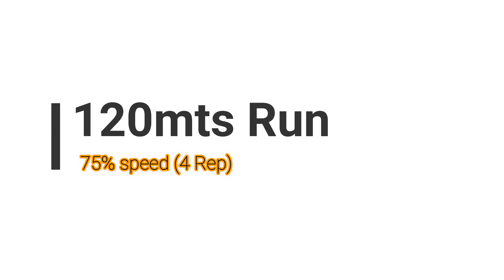Steps to run 100mts in 11 sec | DAY -6 (simple workouts for beginners)/Deca Sports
Hello everyone, This is a 8 episode step by step series that has steps to run 100mts in 11 sec. As we upload continuously please watch and practice all the series of videos to get a glimpse of how to reduce a second each week. We don't promise it is easy. but, its worth a try. Pause the video if necessary. this training improve your explosive speed..must do and try this training..

Hello friends,

am Deca, Athletics coach. In this video i will explain you about how to run like an athlete. This video will give you a good start to get started as an athlete runner with true sportsmanship style

Health is wealth, We do give online fitness training also. Everything is absolutely free, but you need a strong discipline to follow all our videos.

"Life is 1% inspiration and 99% perspiration" buckle up for the another training.

We do not perform copyright infringement but in any case if we have used copyright protected content, please contact us via email  so we can immediately follow up on your complaint.